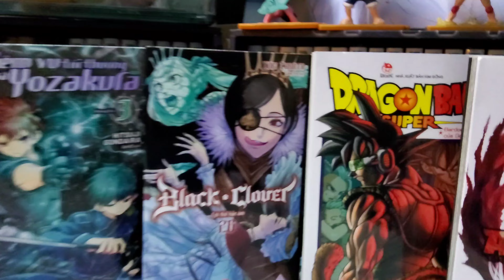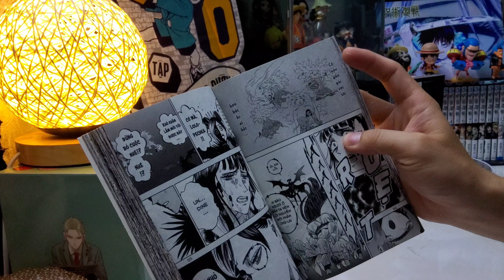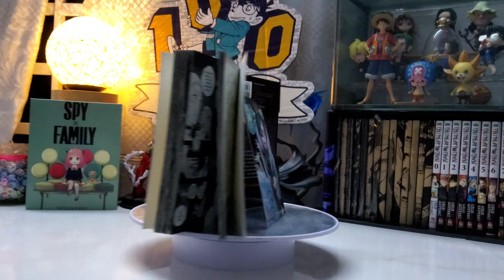[Review #718] BLACK CLOVER TẬP 26 KÈM POSCARD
Black Clover - Tập 26: Lời Thề Hắc Ám

Quân tiên phong “Tất Hắc Sứ Đồ” của Mâu quốc đã xuất hiện khắp nơi ở Hồng  Tâm quốc. Trong lúc liên quân Tam Diệp - Hồng Tâm nghênh chiến, Dante bất ngờ đánh tới trước mặt nhóm Hắc bộc ngưu và nhắm vào Yami!! Các thành viên phải  liều mình kháng cự ma lực áp đảo ấy. Mưu mô quỷ kế của gã Dante tâm địa độc ác không cùng rốt cuộc là gì…!?

“Good faith” “hope” “love” is hidden in the leaf of the clover each.

“Good luck” dwells in the fourth leaf.

“The Devil” lives in the fifth leaf.